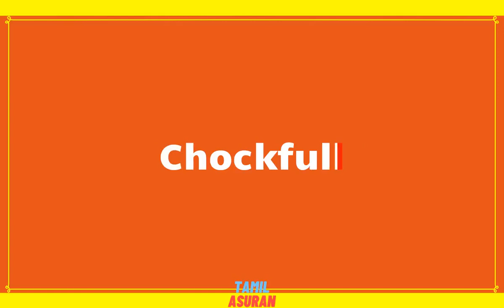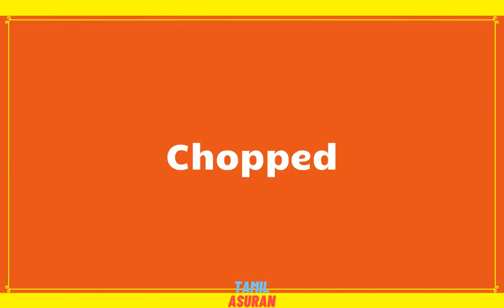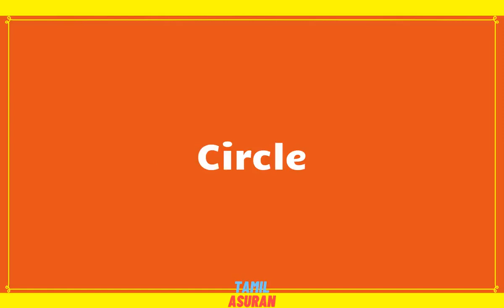MAKE FREE MONEY